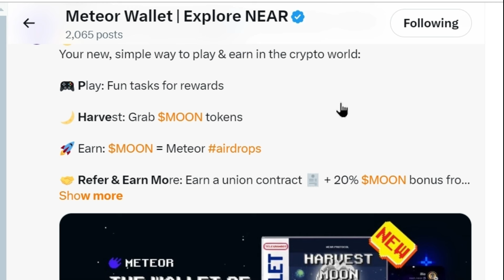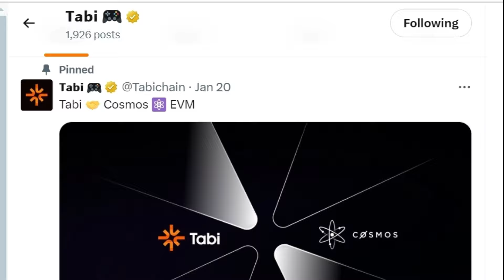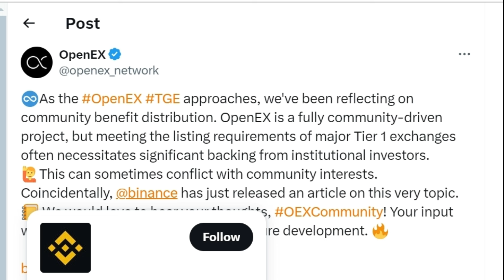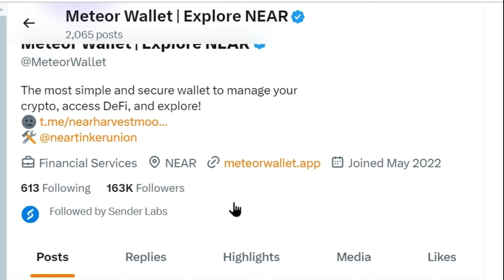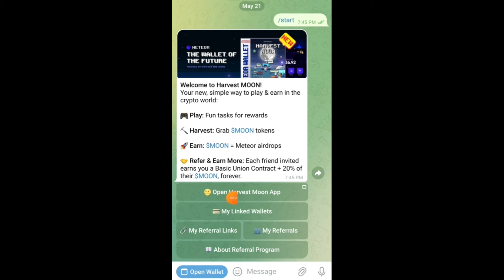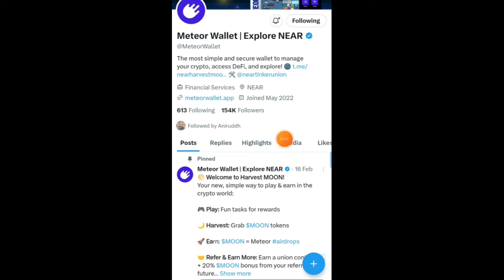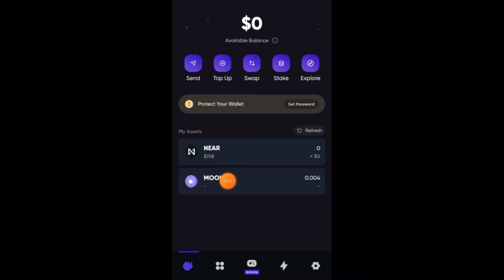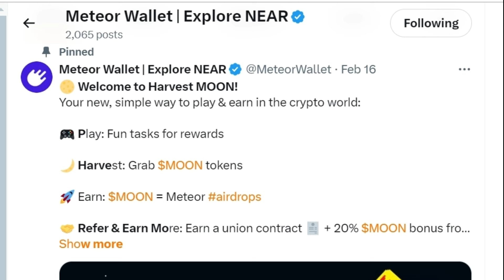OPENEX BINANCE LISTING? | METEOR WALLET EARN $MOON TOKENS FREE